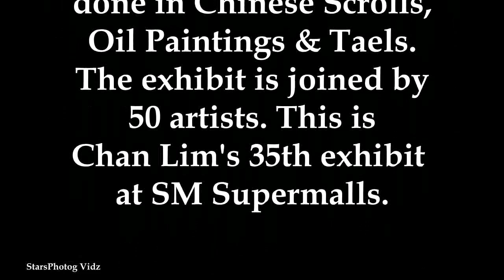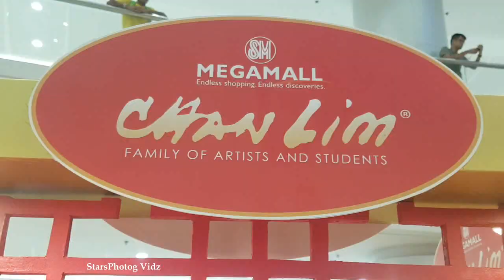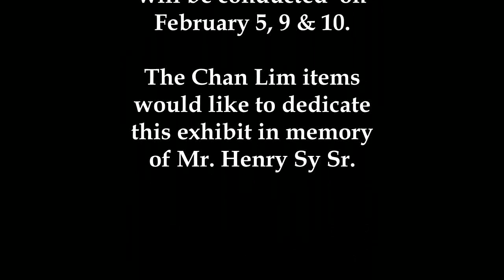Robin Padilla, Attended the Chan Lim's 35th Painting Exhibit Opening at SM Megamall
To celebrate Chinese New Year, SM Megamall and Chan Lim Family of Artists & Students have prepared 381 artworks done in
Chinese Scrolls, Oil Paintings & Taels. The exhibit is joined by 50 artists. This is Chan Lim's 35th exhibit at SM Supermalls.
Chan Lim Dedicated Their Painting Exhibit in Memory of Mr. Henry Sy Sr.